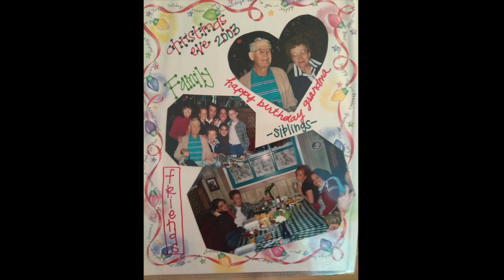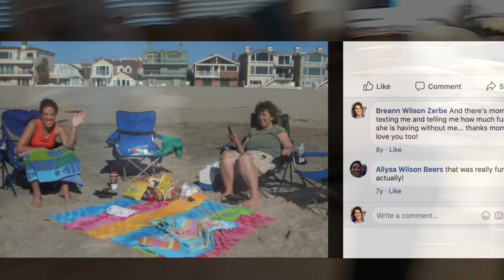For MOM... | Mother's Day 2018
We may not be the best dancers, but we sure know how to have fun! WE love you MOM!

Happy Mother's Day! xoxo